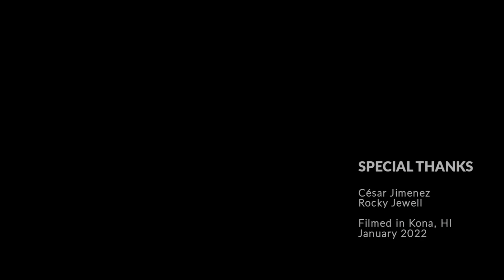Kona Honokohau & Keahou